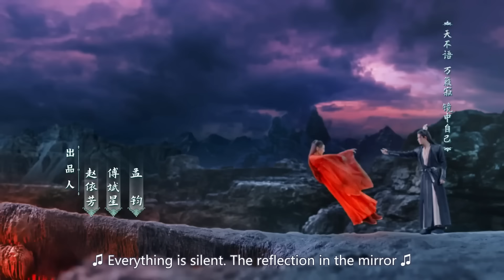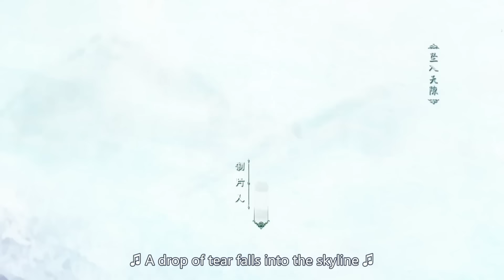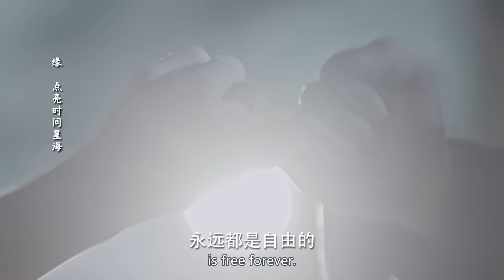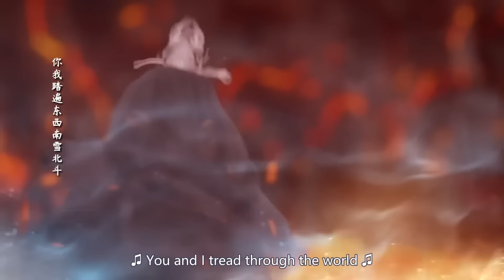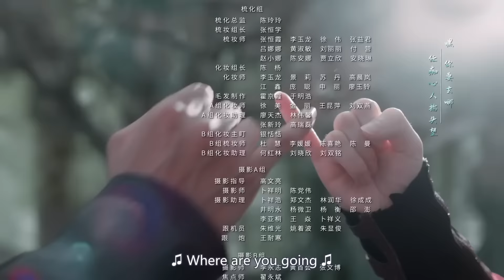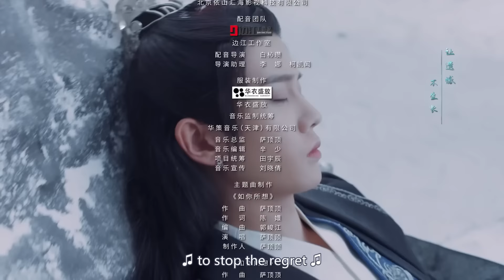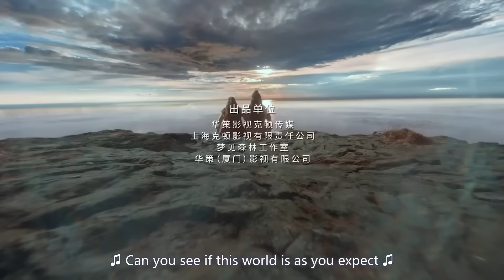Синий шепот 37 серия (русская озвучка) дорама The Blue Whisper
Название: Синий шепот
Другие названия:The Blue Whisper, 與君初相識
Кол-во серий: 42
Жанр: романтика, фэнтези

Описание📝
Цзи Юньхэ - сильный и талантливый духовный мастер, живущая в Цветочной долине. Она ненавидит глубокую темную тайну, которая ограничивает ее в возможности исследовать мир в свое удовольствие.
Чанги - это тритон, который появляется в Долине по приказу жестокой принцессы Шуньдэ. Ее королевское высочество приказывает Юньхэ заставить тритона говорить по-человечески, отрезать ему хвост, отдать ей свою жемчужину и быть верным. Но есть одна загвоздка! Юньхэ должена заручиться помощью Линь Хао Цина, ее приемного брата и заклятого врага. Общаясь с тритоном, Юньхэ сближается с ним. Со временем ей придется сделать судьбоносный выбор между свободой тритона и своей собственной.